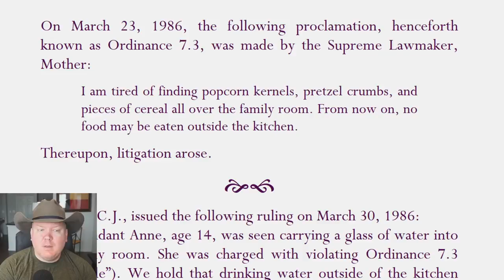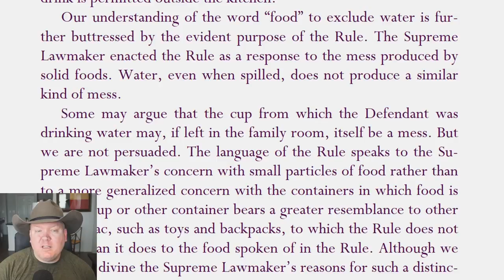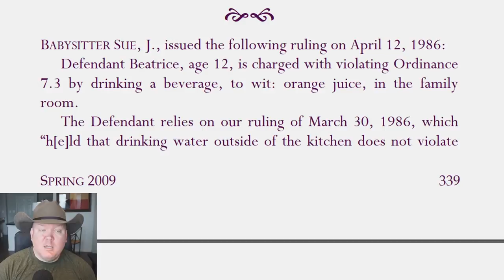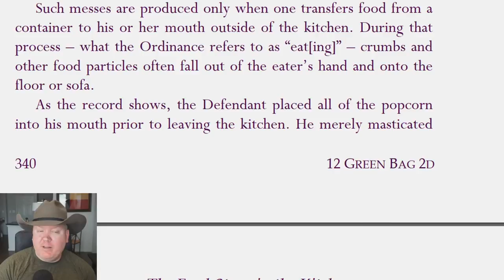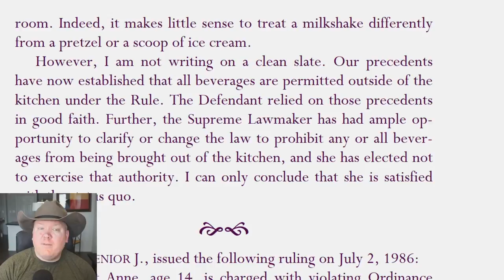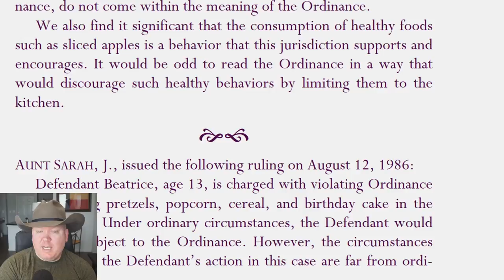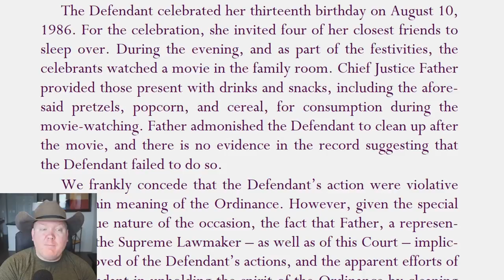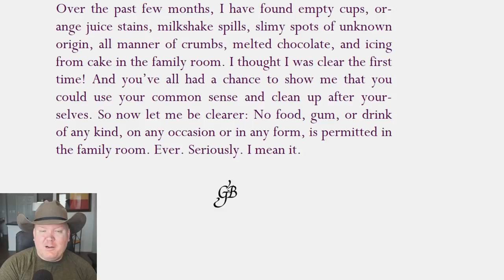How common law works - our 10K SPECTACULAR!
We started doing regular content a little less than a year ago. Today, we cross that 10K sub mark. Thanks for all the support - we have so much more law to go! :) In today's story, I teach you how common law works. All mysteries will be revealed! You guy's rock!!!